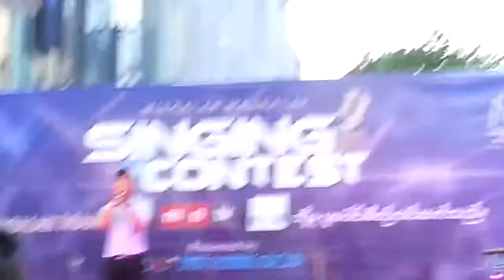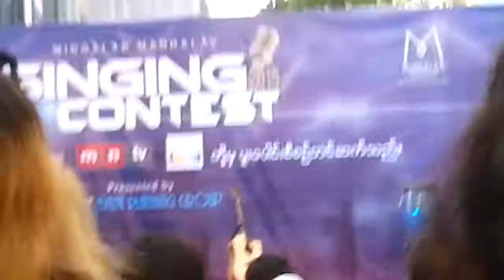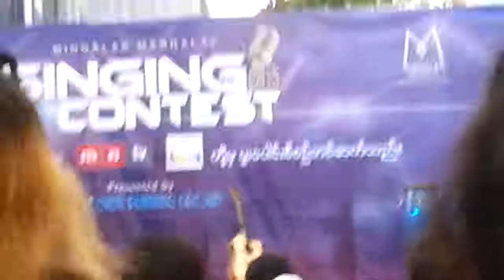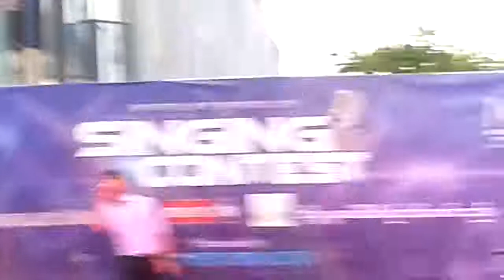(Mingalar Mandalay) Shine Yu Aung - အခ်စ္​ငွက္​